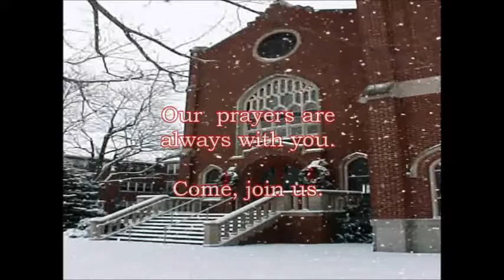An Advent and Christmas Blessing from the Ursuline Sisters of Mount Saint Joseph 2013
An Advent and Christmas Blessing from the Ursuline Sisters of Mount Saint Joseph

To learn more about the Ursuline Sisters of Mount Saint Joseph,